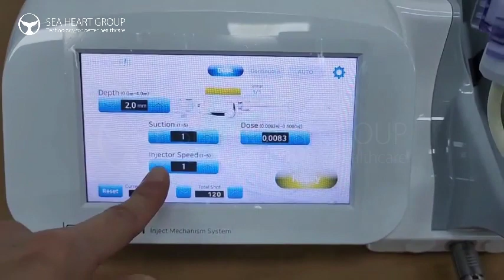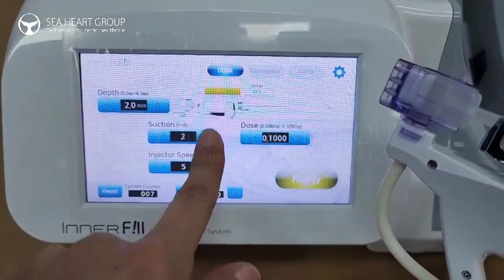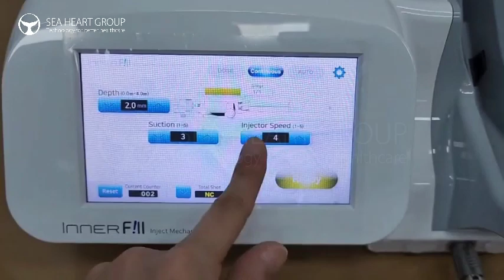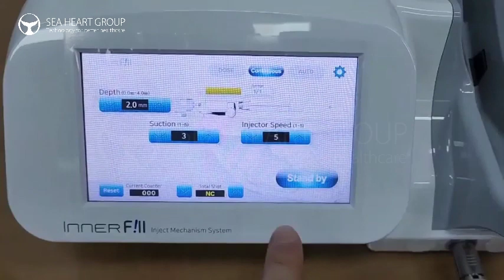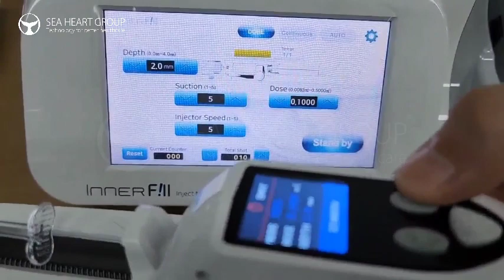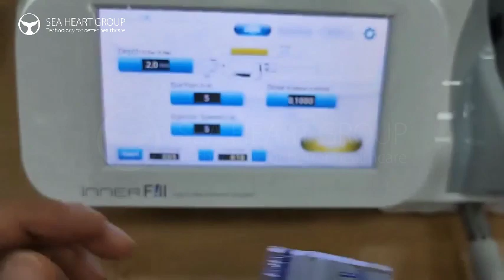ntrofill H8 Plasticizing Gun Demonstration | See It in Action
Watch a demonstration of the Introfill H8 Plasticizing Gun in action and see its effects firsthand. Witness how it improves facial wrinkles, enhances skin elasticity, and brightens skin tone with direct injection of medicinal solution.

SEA HEART GROUP is a renowned manufacturer (since 2003) of advanced beauty equipment and medical devices, specializing in the cosmetics, aesthetics, and dermatology fields. With a wide range of high-quality products, we cater to the diverse needs of professionals in the industry.